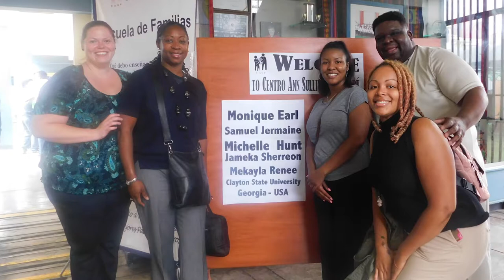Clayton State University - Study Abroad [Peru]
Associate Professor of Psychology Dr. Samuel J. Maddox talks about his Study Abroad experience in Lima, Peru!

For more information on Study Abroad opportunities, visit the Study Abroad Office webpage